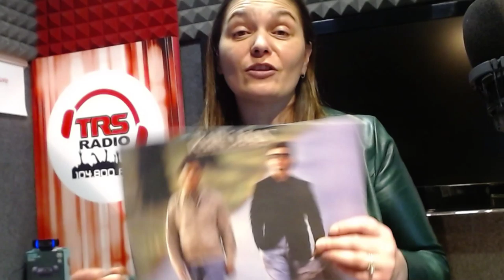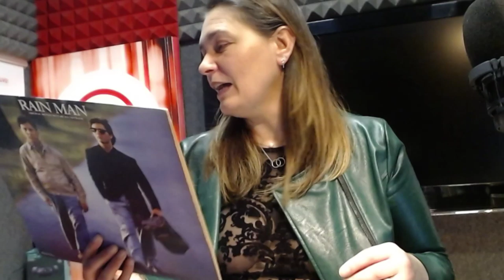Post Vinyl Broadcast 2020 04 21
A nice direct one this morning, with a nice community that is being created. Unfortunately, I am not always able to answer everyone, but I am pleased to see that the discussions are also taking place between you. Today we talked about Vinyls and not all of them managed to pass them, but promised that the next live one we will listen and we will see the Picture-disc of the pink floyd and other proposals that have come to you today.